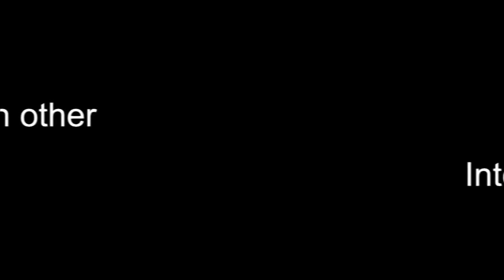iDeclare - The Science, Technology and Society Major